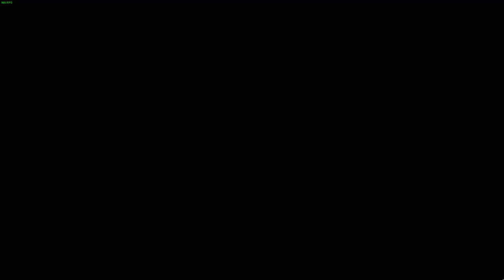Part 8 My First Time Playing TMNT Splintered Fate!